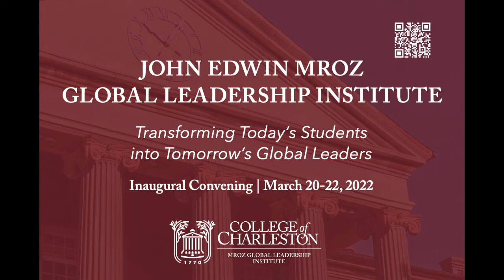Rose Gottemoeller - Bringing East and West Together: The Legacy of John Edwin Mroz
This keynote address is part of of the Inaugural Convening hosted by the Mroz Global Leadership Institute on March 21-22, 2022.